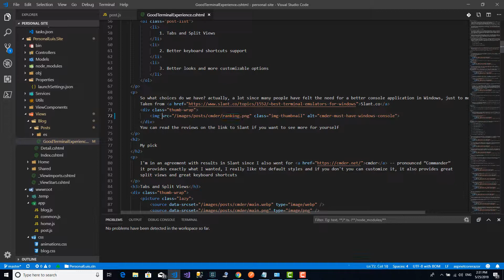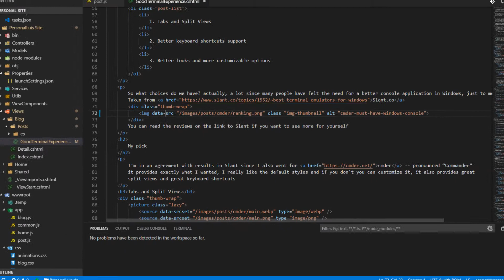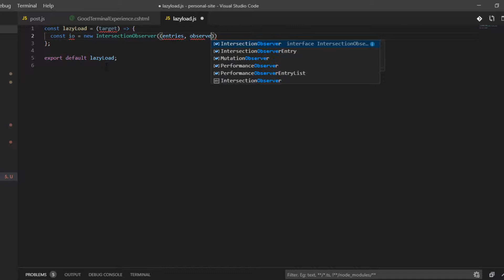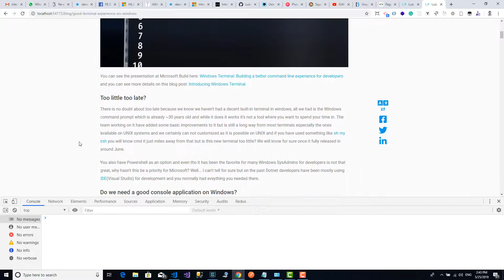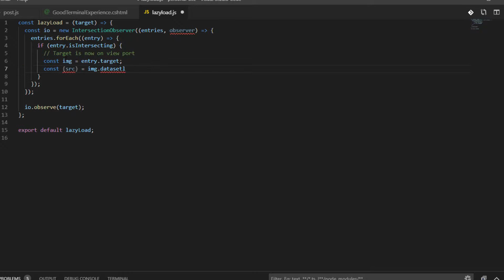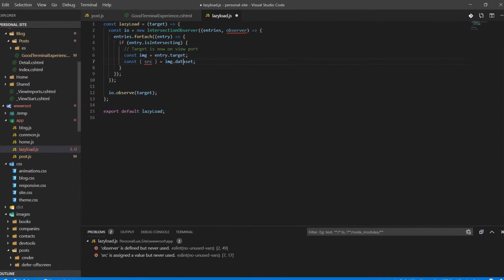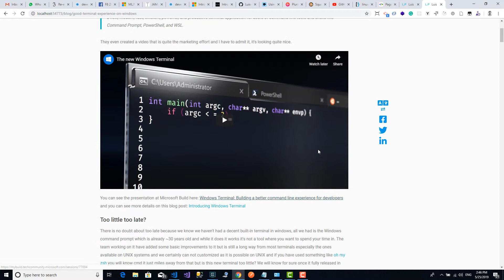02 Img Tags - Defer OffScreen Images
On this video, you will learn how to lazy load images used via the HTML img tag, in other words, the image will not be downloaded until the user scroll down to it that way your web page can load faster saving time and bandwidth.

You only need to write a bit of javascript code and do a minor change to the img tag. Using the Intersection observer this is actually very simple to implement.

This video is part of a series about web performance optimizations that I have been learning and implementing on my personal website I have previously implemented another recommendation called: "Serve Images in Next-Gen Formats" I wrote a blog post about how to do it